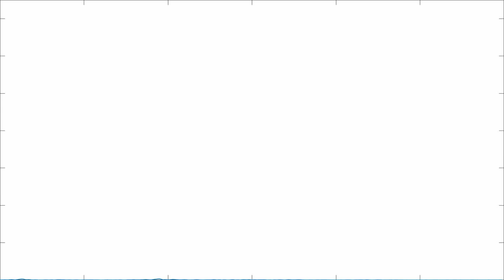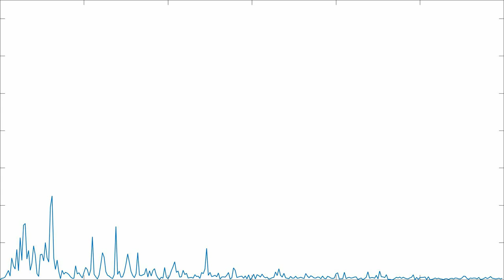Julie Engelbrecht - Everlasting Summer